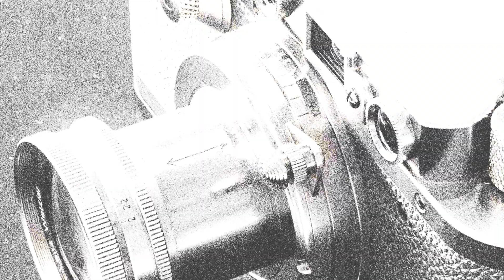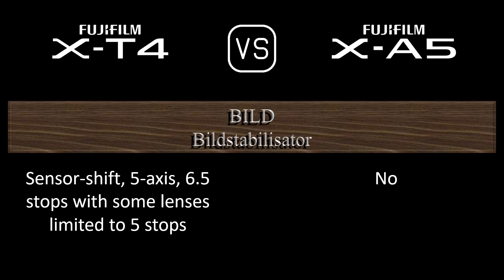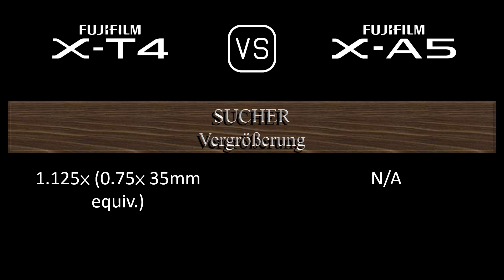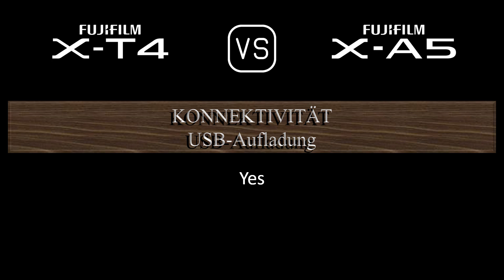Fujifilm X-T4 vs. Fujifilm X-A5: Ein Vergleich der technischen Daten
Dieses Video gibt einen Überblick über die Fujifilm X-T4 und die Fujifilm X-A5 in einem parallelen Technikdatenvergleich (comparison of specifications). Vielen Dank fürs Zuschauen.

00:25 EINFÜHRUNG
00:33 KAMERAGEHÄUSE
00:40 BILDSENSOR
01:01 BILD
01:16 OPTIK & FOKUS
01:40 BILDSCHIRM
01:58 SUCHER
02:13 FOTOGRAFISCHE FUNKTIONEN
03:06 VIDEOGRAFISCHE FUNKTIONEN
03:20 SPEICHERUNG
03:24 KONNEKTIVITÄT
03:49 ALLGEMEINE ANGABEN
04:07 SONSTIGE FUNKTIONEN